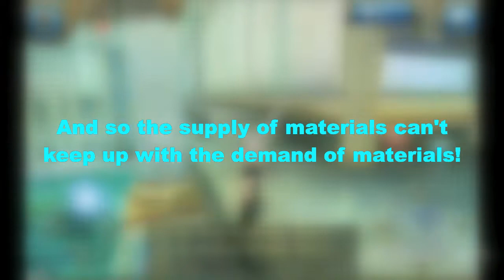Easily Get 1.38 - 3.8m in Just 1 Day! - Toram Online Update 12/12/2019 (TOSF2019 #15)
Tier 4 BS and Alchemy Skills are ouuut!

The news tier 4 BS fill stats gives you 2 additional slots for stats, as well as new powerful stats such as A10% and CD10%!

Tis the season to be farming!~

Here are the latest farming spots and tips to help you get the most out of this update! In this spina farming video (Spina Farming 2019 #15), I will be sharing with y'all 5 new spina farming spots! Okay, maybe not NEW, but hey, at least it's relevant!

I apologize for the bad video quality on some clips. I accidentally recorded the video vertically and had to get the video dimentions adjusted, thus lowering the resolution.

And man do the prices drop fast! I had a really busy schedule and struggled to get the video done (overall it took around 7 hours-ish). I hope the prices are still good enough for people to farm at these spots!